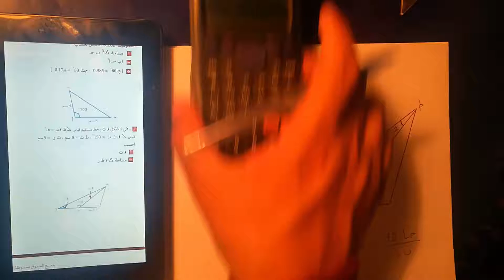مساحة المثلث - الدرس الحادي عشر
شرح رياضيات صف ثاني ثانوي المنهج الليبي